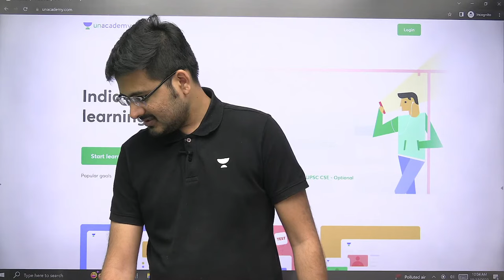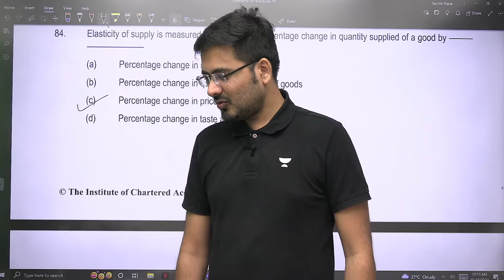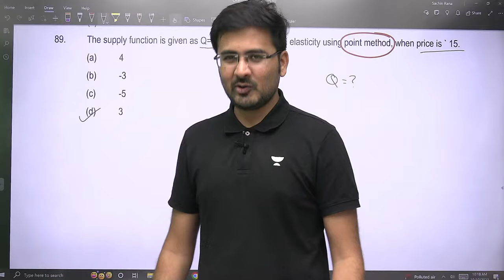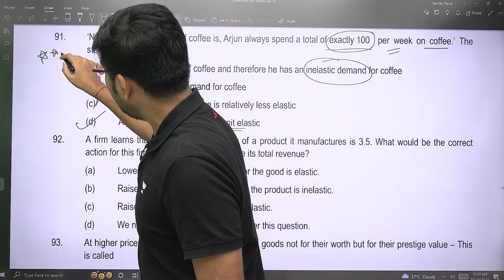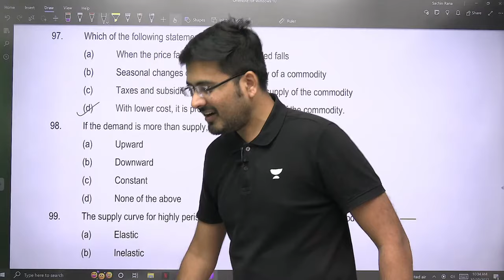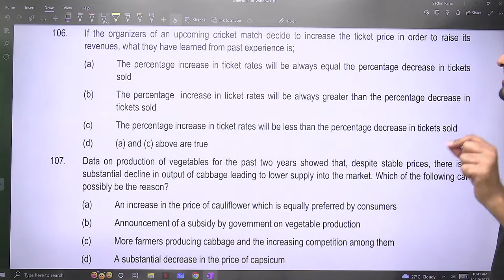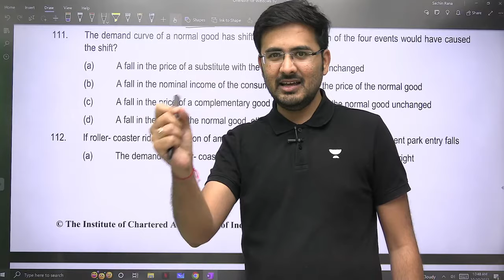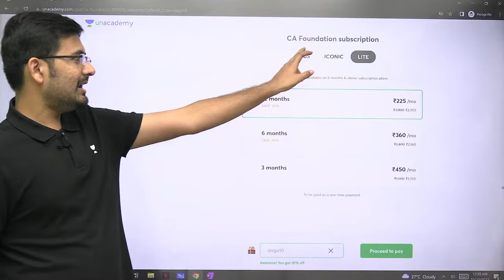L4 | Business Economics | Chapter 2 | P3 | MCQ Web Series | CA Foundation June 2024 | Akhilesh Daga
In this video, Educator Akhilesh Daga will discuss about Chapter 2 of Business Economics from MCQ Web Series for CA Foundation June 2024 aspirants.

FOR CA FOUNDATION JUNE 2024

📌 Join our Telegram group - get notes, get answers for your doubts, session updates and more

FOR CA INTER NOV'24 EXAMS  - Batch starts 15th Feb

📌 SANKALP: Regular Batch for CA Intermediate Nov 2024 (New Syllabus)  is live now!